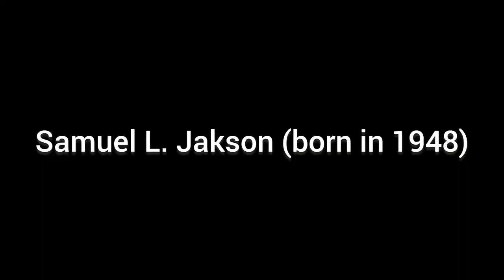Actors in "Miss Peregrines home for Peculiar Children" and in real life